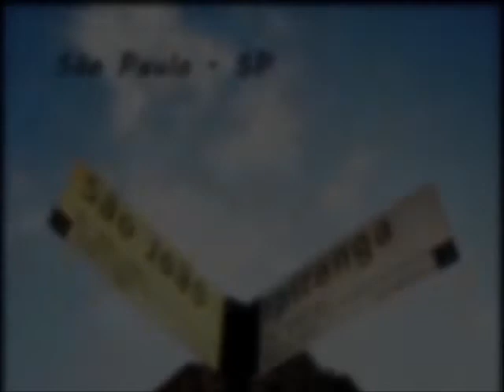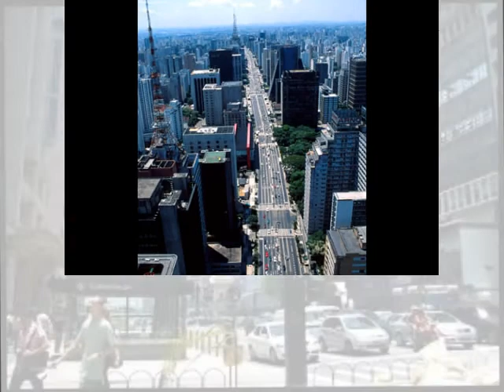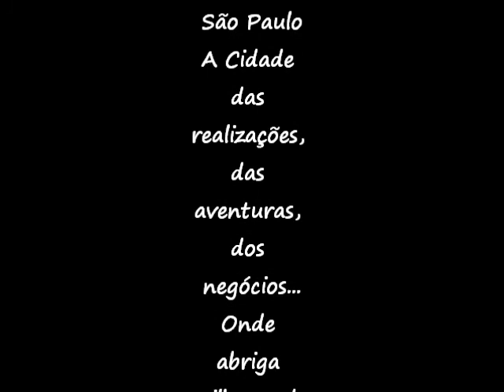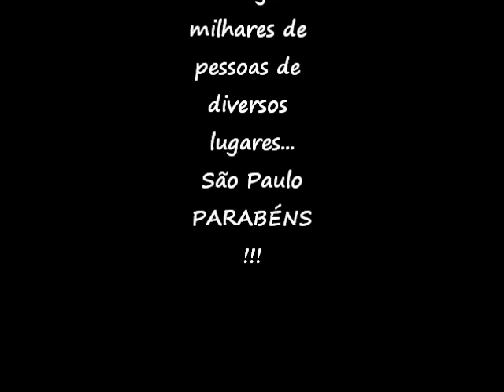Cidade de São Paulo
Amo essa Cidade !!!